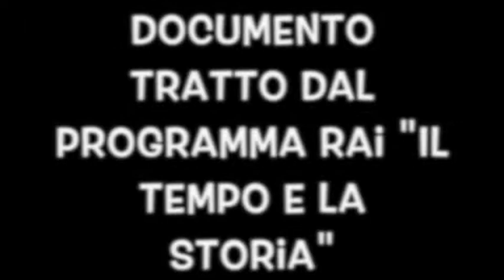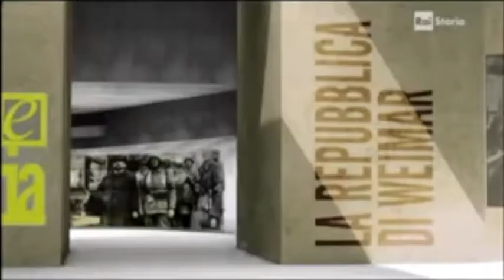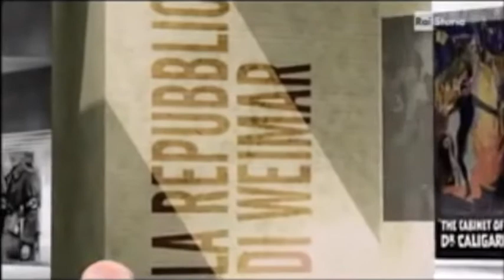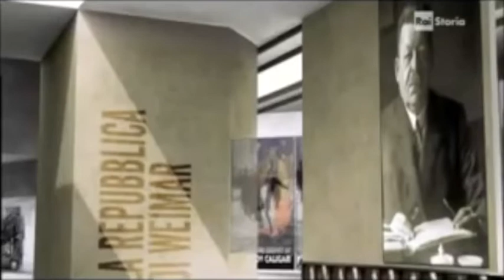La Repubblica di Weimar intervista a Lucio Villari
L'intervista a Lucio Villari – condotta da Massimo Bernardini – è estratta dalla trasmissione Rai "Il tempo e la storia" andata in onda nel marzo del 2014. Il video è stato editato per agevolare la comprensione.
Editing di Nicola Capone per la Didattica A Distanza (2020)

Tra le questioni poste ci sono le seguenti domande:
Perché viene scelta Weimar per fondare la Repubblica?
Qual è il ruolo degli spartachisti durante la Repubblica di Weimar?
Qual è il ruolo dei social democratici durante la Repubblica di Weimar?
Perché Stresemann è così importante?
Perché i tedeschi ridanno fiducia a Hindenburg?
Come mai c’è bisogno di una forza extra europea – quali erano gli Stati Uniti d’America – per aiutare la Germania?
Com’è possibile che nel giro di poco più di tre anni la Repubblica di Weimar abbandona la democrazia per cedere al nazismo?